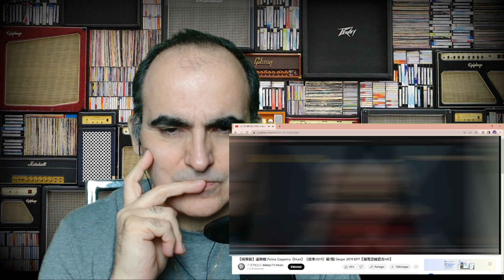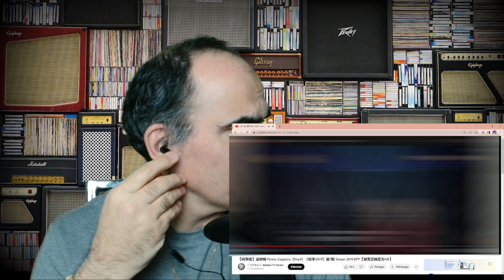Polina Gagarina - Hurt ║ Reaction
C’est le meilleur des soutiens 😉

____________🎬 Chaîne de Polina Gagarina 🎥____________

________ 📷 • Caméra & Accessoires • ⚙ ________
📸 Caméra : Logitech C920
🎙 Micro Studio : Tonor TC - 777

______________ 🔧 • Mes Outils • 🔨 ______________

📈 Corel Vidéo Studio Pro 2021

Si tu as lu la description jusqu’au bout, écris « Guitares » en commentaire ❤️